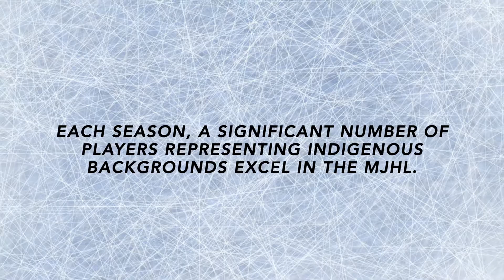The MJHL, a storied past, a promising future - Part 5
The Manitoba Junior Hockey League celebrates Manitoba 150 and over 100 Years of Junior hockey history.